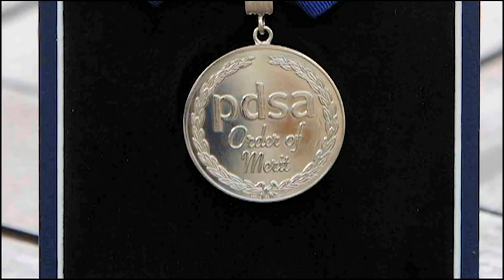Secret Service K9 and handler honored for guarding White House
Original airdate: 10/17/2019 | Hurricane is enjoying the retired life, and after valiantly serving in the Secret Service alongside his handler, Kutztown University criminal justice graduate Marshall Mirarchi, he's earned it.

"Hurricane was recognized," Mirarchi said. "I'm just the guy holding the leash."

The pair are back from London with the PDSA's Order of Merit for outstanding devotion. It's a top award for working pets. Hurricane is the first American dog to get it.